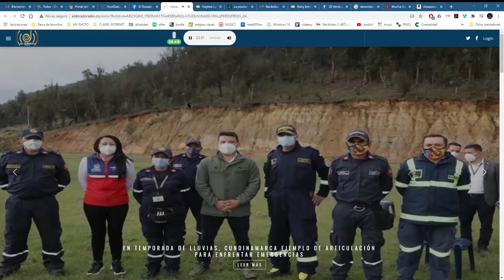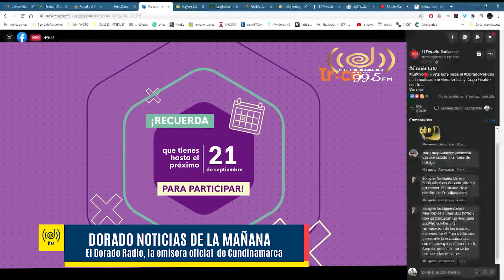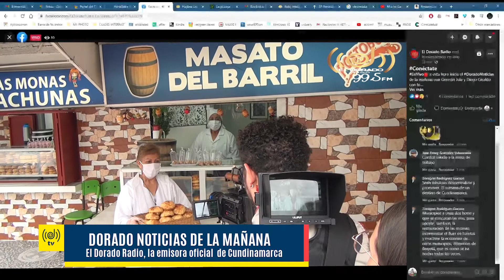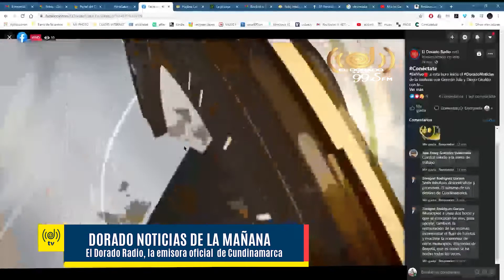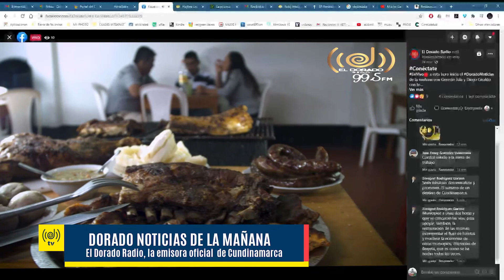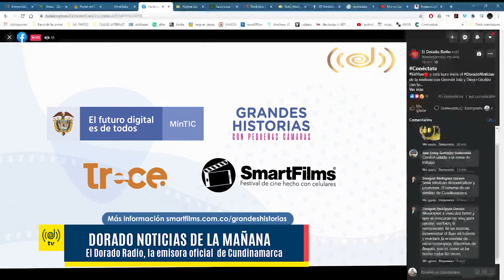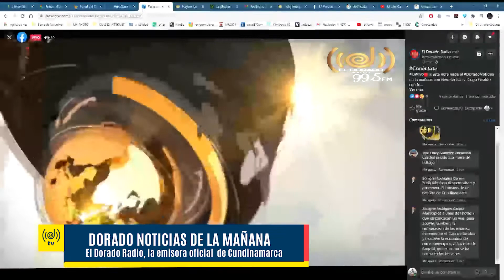Entrevista a productor de "Mucha Garulla" de Conection Films Grandes Historias con pequeñas cámaras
Gracias a "Grandes Historias con pequeñas cámaras" De Canal Trece, Mintic y Smartfilms, el grupo de Conection Films logró este ejemplo de trabajo en equipo de un municipio con mucho que contar.
Mucha Garulla